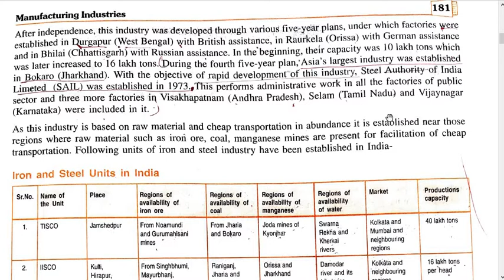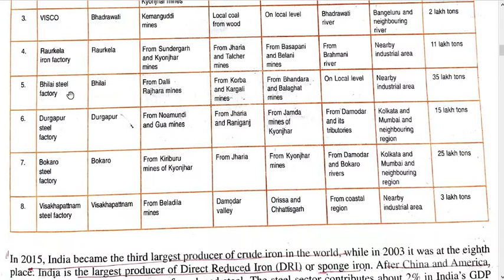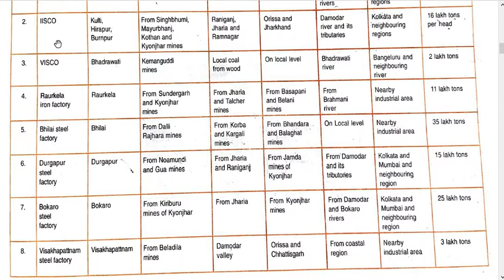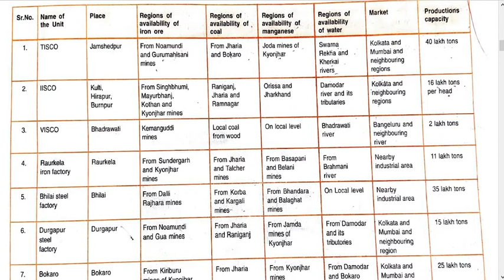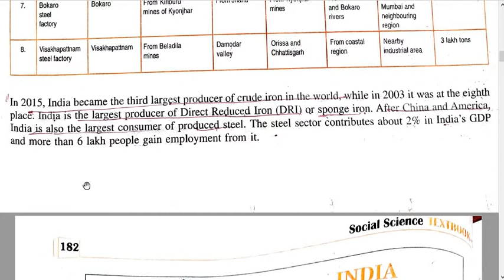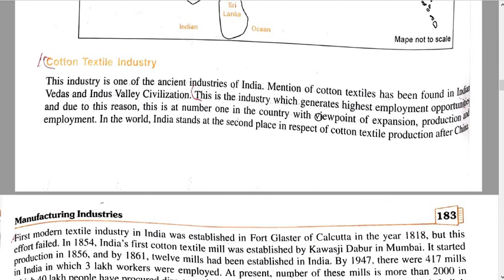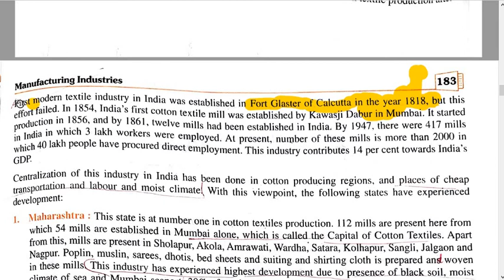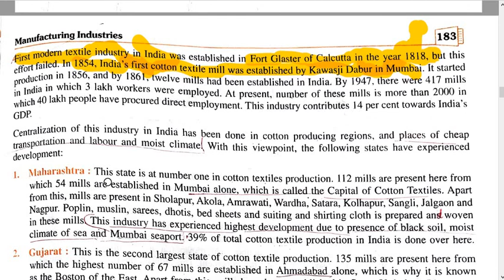MANUFACTURING INDUSTRIES( Ch 11) PART- 2-( SOCIAL SCIENCE) CLASS- 10TH (RBSE)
DISCRIPTION OF IRON AND STEEL INDUSTRIES IN INDIA